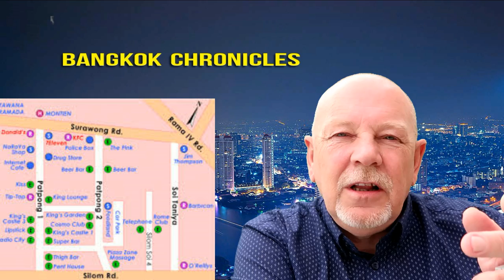Working and Living in Bangkok - Part 2